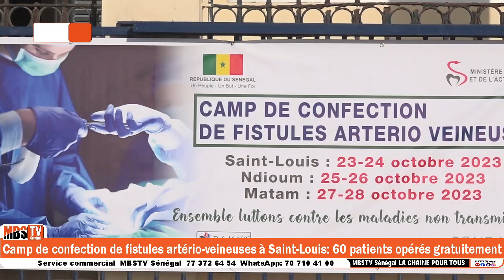Camp de confection de fistules artério veineuses à Saint Louis: 60 patients opérés gratuitement